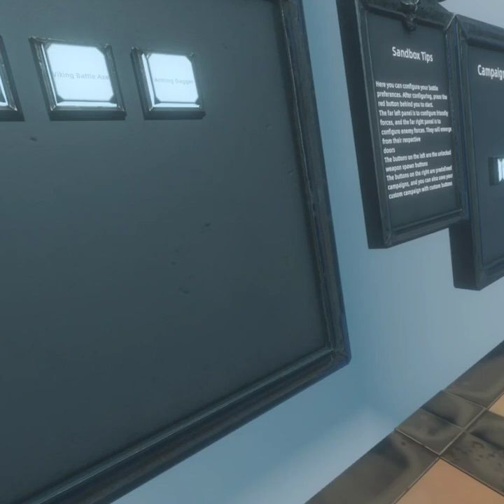battel talent game play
the game battel talent